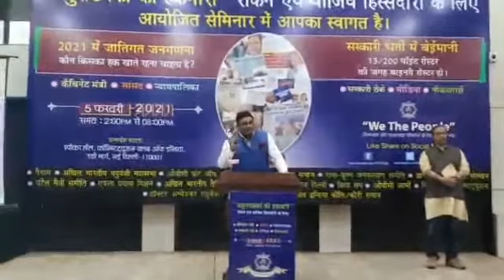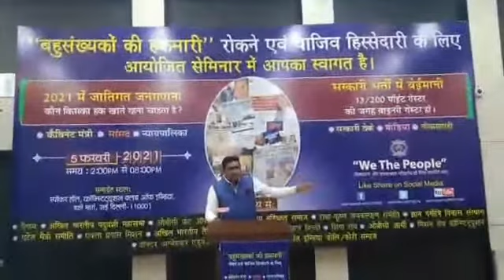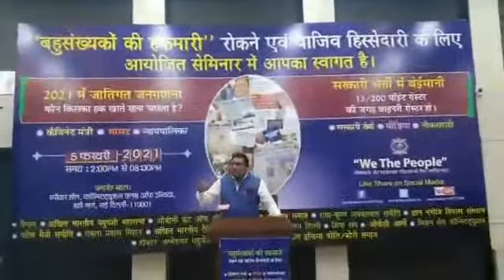We The People द्वारा "बहुसंख्यकों की भागीदारी" कार्यक्रम मे